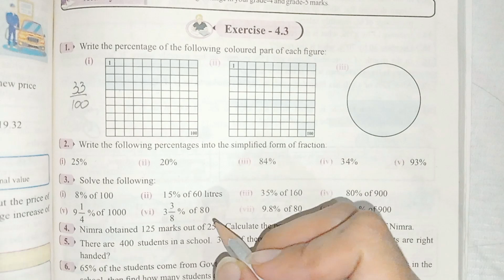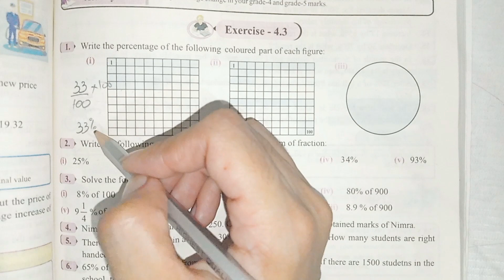Class 6th, Ch no 4, Ex no 4.3 (Complete ), Numbers &Operations(Rate, Ratio & percentage), SNC, PTB.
Class 6th, Chapter no 4, Ex no 4.3( Complete ), Numbers & Operations ( Rate, Ratio & Percentage), SNC, PTB.

"Welcome to our 6th-grade Math Exercise Class on YouTube! In this series, we'll dive into various topics and concepts of mathematics designed specifically for students in the 6th grade. Whether you're struggling with fractions, decimals, algebra, geometry, or any other mathematical concept, I am here to help you strengthen your skills and build a solid foundation in math.
Let's embrace the world of numbers, calculations, and logic together!"

Topic covered :
Class 6th maths new book chapter 4 ex 4.3
Class 6th maths new book exercise 4.3
6th class maths unit 4 Exercise no 4.3
6th class math book chapter 4 ex no 4.3
Class 6th new book Punjab board
Class 6th new book Sindh Board
Class 6th new book kpk board
Class 6th new book solution
Class 6th SNC solution
Exercise 4.3, chapter no 4, class 6th.
Chapter no 4, Exercise 4.3, class 6th
Unit no 4, exercise 4.3, class 6th
Grade 6th chapter 4, exercise no 4.3